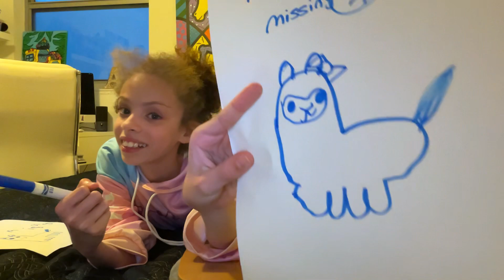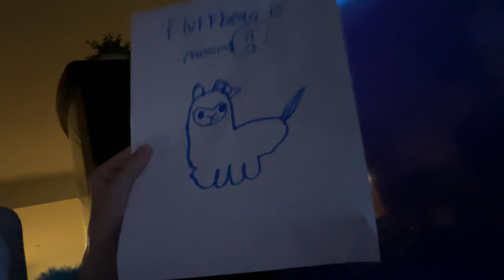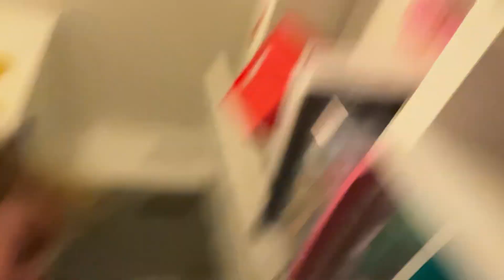Fluffbean is missing